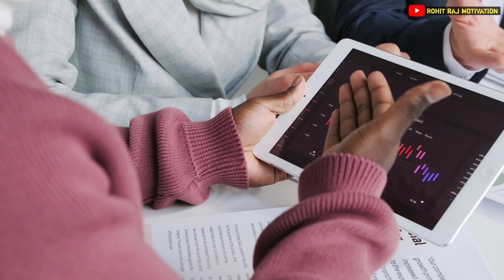😱जो कहते है YouTuber कुछ नही कर पायेंगे | How to get success on youtube | Motivation for youtubers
to know many creators want to know how t9 get success on youtube and how to become sucsses on youtube but he gate demotivate after some time in this video talking about motivation for youtubers how to work on youtube with motivation and try to say about  youtubers and social media

solve query

shorts par video viral kyo nahi hoti how to viral short video on youtube
how to get more views on youtube shorts youtube shorts viral trick
youtube shorts viral nahi hota
youtube shorts par views aakar kyo ruk jate hain